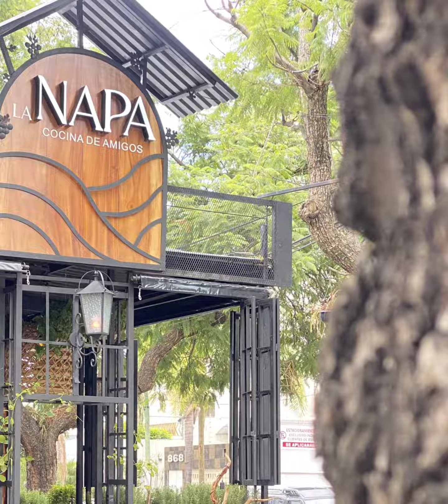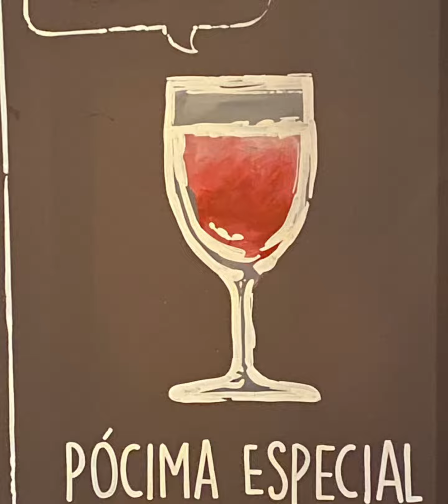NAPA cocina entre amigos GDL